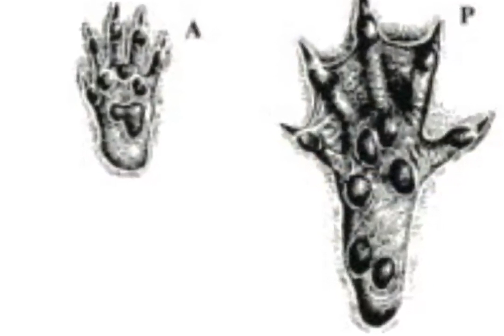Caprin 2010 Trieste 2G Conoscere per crescere Val Canal Novo.mp4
Filmato realizzato dalla classe 2G della scuola Caprin nel maggio del 2010 per la partecipazione al concorso regionale "Conoscere per crescere".
Titolo del lavoro: "Omicidio nella Riserva della Val Canal Novo: l'indagine del tenente Cignus"